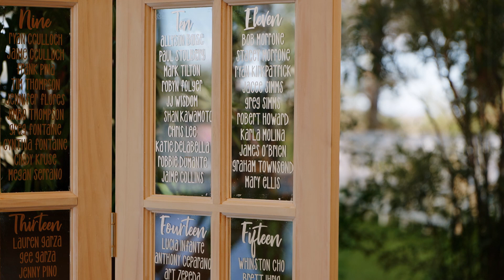Wedding at Paiute Golf Course Las Vegas